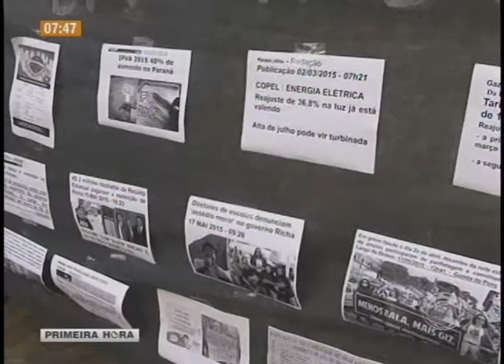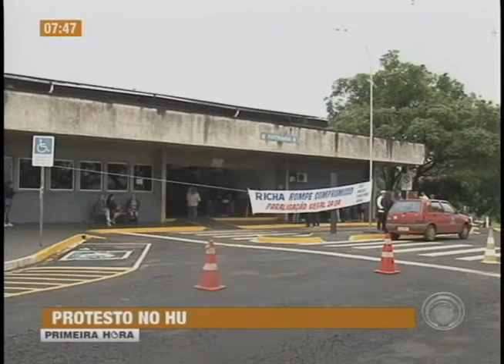Servidores fazem manifestação no calçadão e HU em Londrina (20/05)